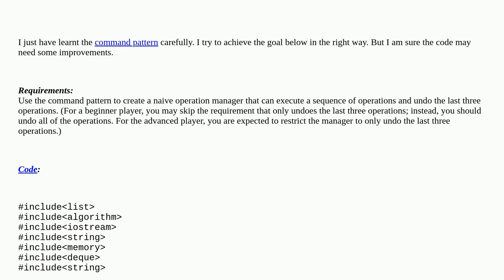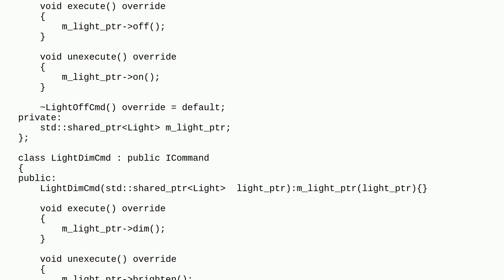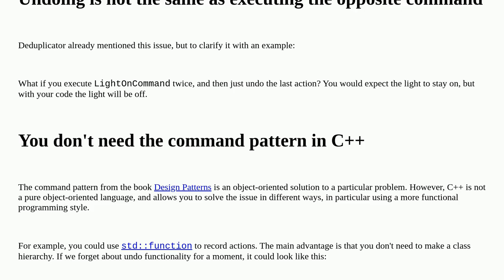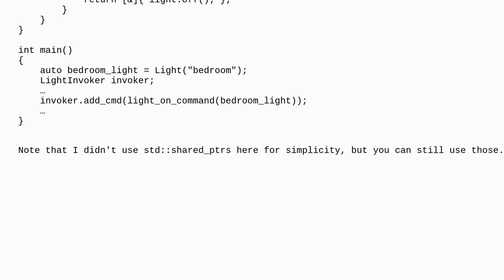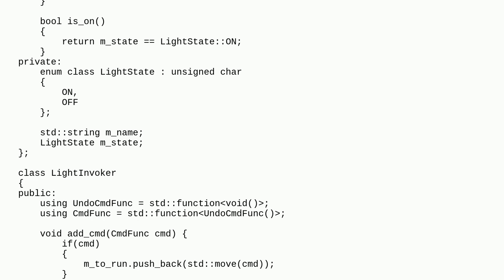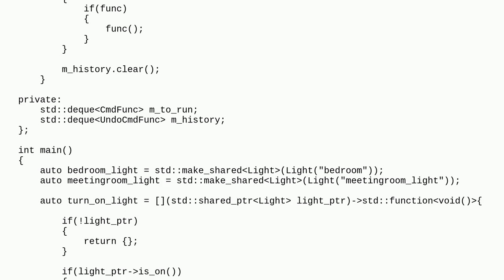Codereview: Room light controller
Room light controller

A special thanks goes out to the awesome community

  c++ design-patterns